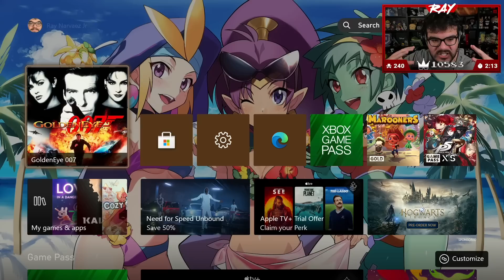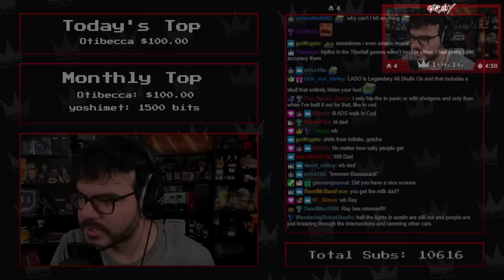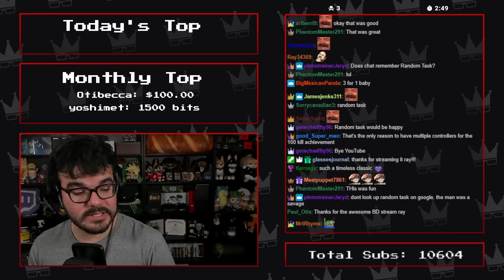Twitch Livestream | Goldeneye 007 00 Agent Full Playthrough [Series X]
Gameplay starts at: 3:39